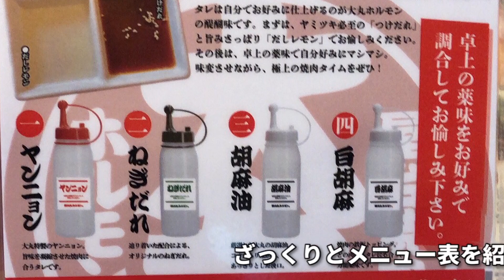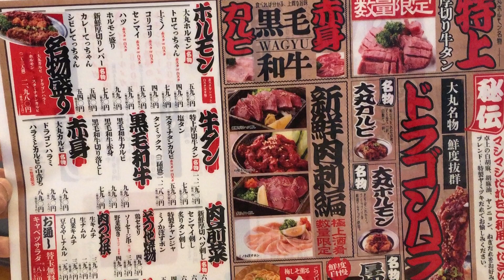【食レポ】【大分焼肉】屋台編・コスパ最強の大丸ホルモンへ突撃！【大分グルメ】【大丸ホルモン】【焼肉】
屋台焼肉 大丸ホルモン
【大分県大分市田中町３丁目１−１８ CPセントラルパーク駐車場内】
営業時間17:00~23:00
定休日毎週月曜日・第二火曜日

「お通し」キャベツサラダ180円×2
（お代わり可）

サントリー生中590円

オールフリー490円

グラスワイン赤490円

カレーてっちゃん540円

名物大丸ホルモン590円

塩タン790円

スタミナタンカルビ（白スタ）590円

名物ハラミとカルビの中落ち890円

名物ドラゴンハラミ990円

ライス（大）240円

トロてっちゃん（白スタ）490円

ソーセージ（2本）390円

黒毛和牛カルビ990円

黒毛和牛切り落とし790円

ミノかぼすポン590円

新鮮厚切りハツ刺し690円

わかめスープ190円